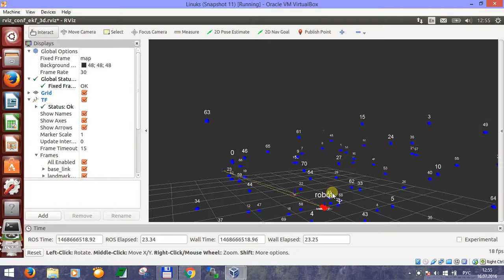ekf slam 3d wheeled robot final